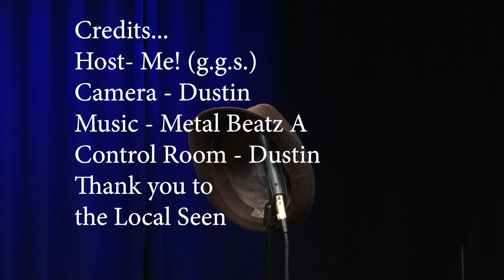The Greg Simoneau Show: Episode 25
Produced by Greg Simoneau